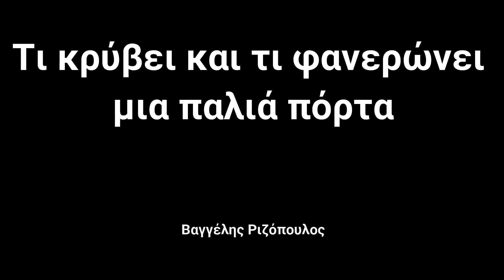Τι κρύβει και τι φανερώνει μια παλιά πόρτα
Βίντεο με παρουσιάσεις φωτογραφιών μου οι οποίες επενδύονται μουσικά με λυρικά κομμάτια αυτοσχεδιασμού.
Πολλές φωτογραφίες είναι από Καστοριά- Δυτική Μακεδονία-Ήπειρο και κάποιες από άλλες περιοχές της Ελλάδας.
Οι μουσικές επενδύσεις των φωτογραφιών  είναι όλες αυτοσχεδιασμοί, κάποιοι έχουν περισσότερα κοινά κομμάτια μεταξύ τους.